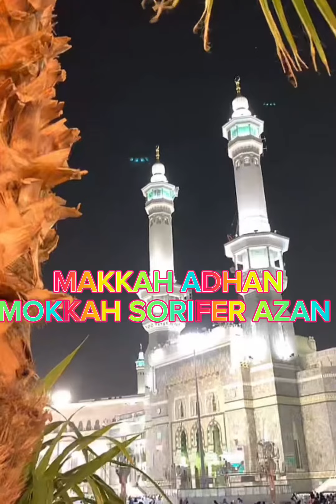মক্কা শরীফের আযান যে আযান পৃথিবীর শ্রেষ্ঠ শুর।Adhan Makkah AlHaram Sorif best call in the world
মধুর সুরে মক্কা শরীফের আজান কলিজা ঠান্ডা হয়ে যাওয়ার মতো শুর